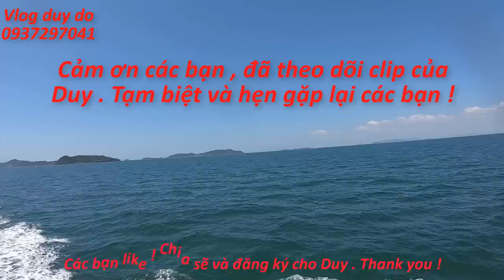Tàu Supberdong ! Từ Phú Quốc về Hà Tiên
. Chào cả nhà ơi ! Hôm nay Duy chia tay Phú Quốc để về đất liền , và phương tiện Duy đi là tàu cao tốc Supberdong . Được trãi nghiệm trên tàu cao tốc Supberdong thật thú vị , mời cả nhà cùng đi với Duy nha .
   Các bạn xem cảm thấy vui và thích thì xin chia sẽ và đăng ký cho Duy nhé . cảm ơn các bạn